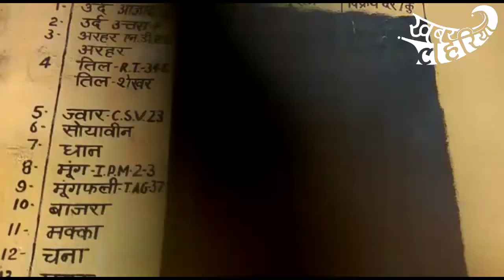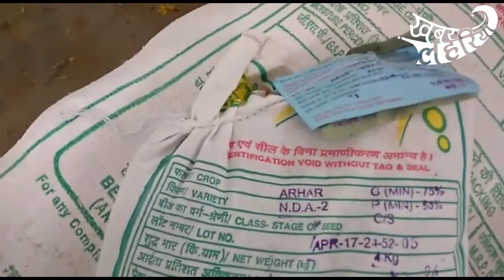कैसे होगी खेती जब किसान बीज ही नहीं खरीद पाएंगे? महोबा जिले के किसानों की दुविधा